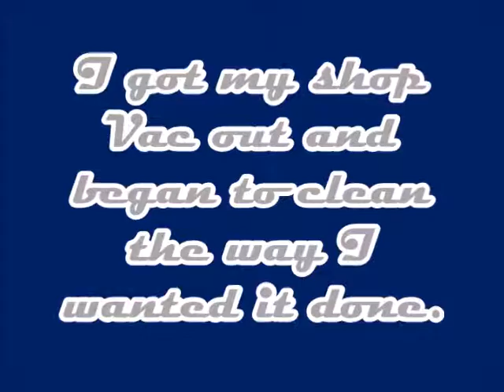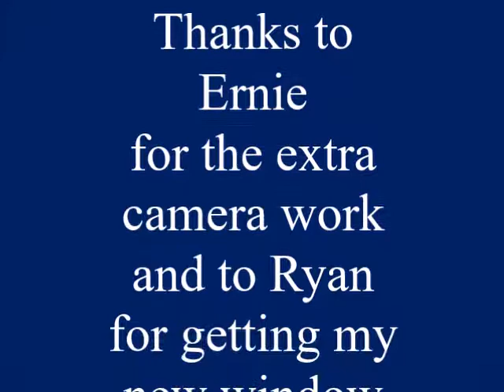Safelite gives my 2014 Impala LTZ a new view. /. The Safelite process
Rear window replacement on 2014 Chevy Impala LTZ.